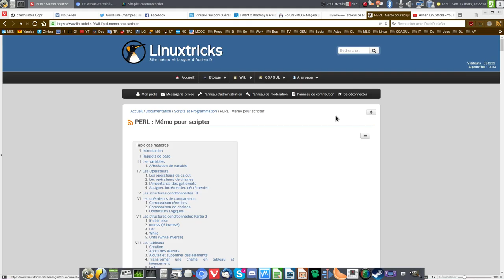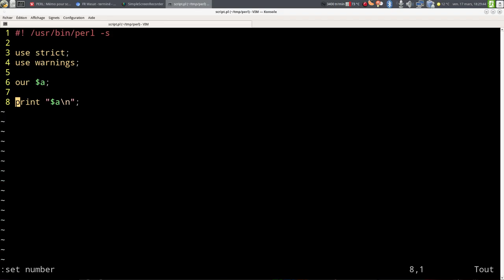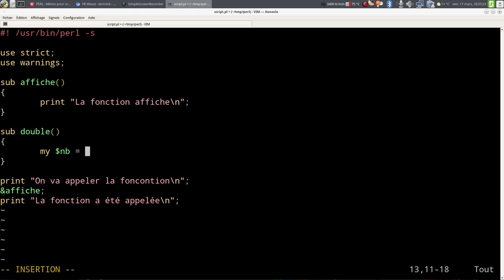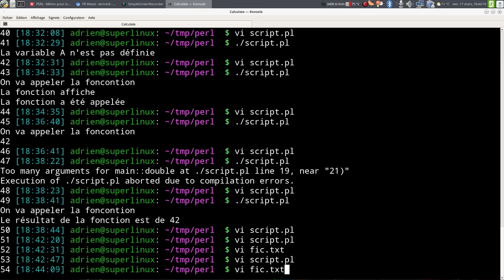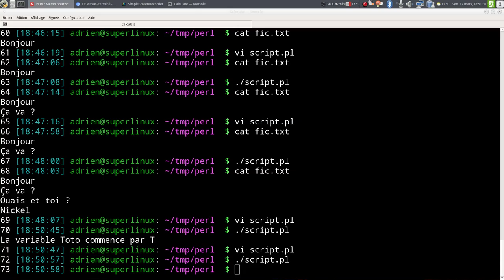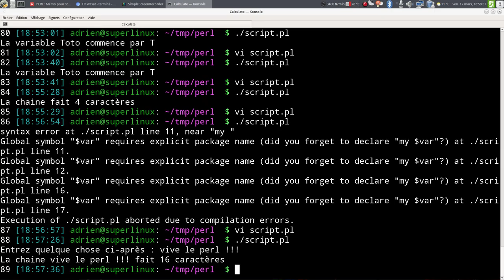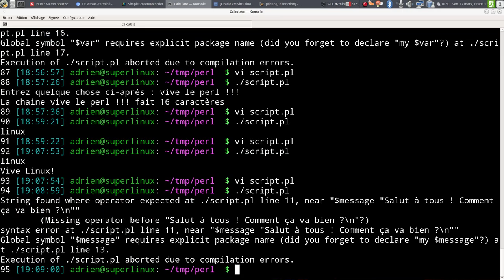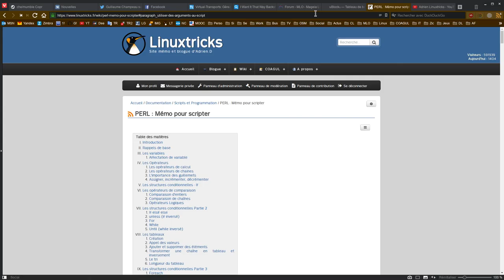Introduction à PERL : Partie 2 (Arguments, fonctions, diverses choses)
Horodatage :
00:00 : Intro
01:36 : Les arguments
05:39 : Les arguments avec perl -s
09:33 : Tester si une variable est initialisée
11:05 : Les fonctions
17:25 : La manipulation de fichiers
27:01 : Ça match ?
32:50 : Longueur d'une chaine
33:53 : Saisir du texte par l'utilisateur
36:25 : Tester sur quel OS on est
43:37 : Problème d'encodage multi-plateforme : encoder !
47:23 : Générer un nombre aléatoire